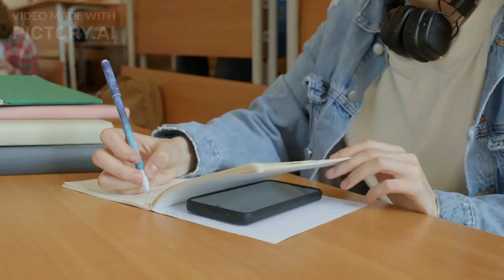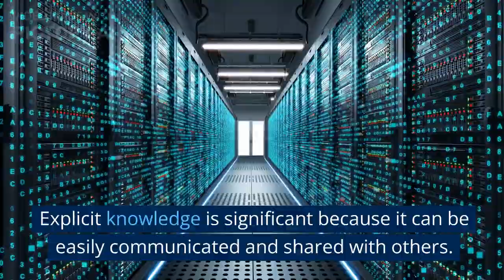The 5 Types of Knowledge and Their Significance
In this video, we'll discuss the 5 different types of knowledge and their significance. We'll cover experiential knowledge, theoretical knowledge, practical knowledge, tacit knowledge, and explicit knowledge. By the end of this video, you'll have a better understanding of the different types of knowledge and how they can be used to make informed decisions.
types of knowledge
experiential knowledge
theoretical knowledge
practical knowledge
tacit knowledge
explicit knowledge
significance of knowledge
how to use knowledge
make informed decisions